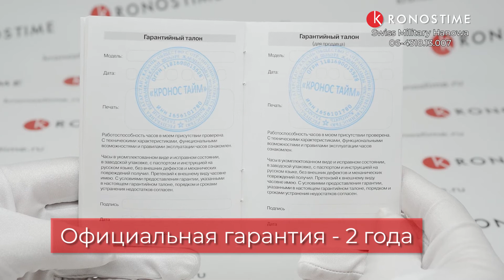Swiss Military Hanowa 06-4318.13.007 - KronosTime.RU обзор часов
00:01 Тип механизма и диаметр корпуса
00:14 Материал стекла
00:24 Хронограф
00:34 Материал корпуса
00:44 Тип застежки
00:54 Производство
01:04 WR
01:14 Вид на руке
01:24 Гарантия

KronosTime - официальный магазин Swiss Military Hanowa, рассрочка без переплаты, официальная гарантия 2 года, бесплатная доставка по всей России, оплата при получении после осмотра.